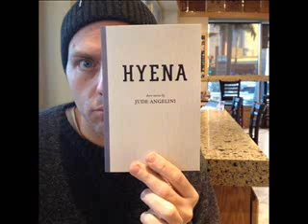All Out Show 2.26.14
Nothing is safe or sacred when Rude Jude and Lord Sear hit the airwaves every afternoon -- all things improper, immoral, and inappropriate take center stage. Check out live guests, hilarious segments and special mixes from Go All Out every afternoon on Shade 45.